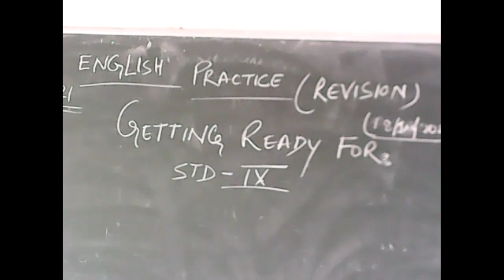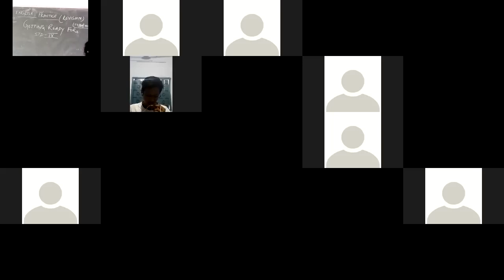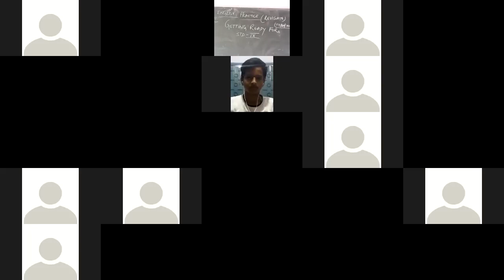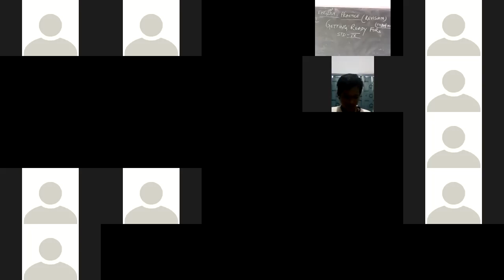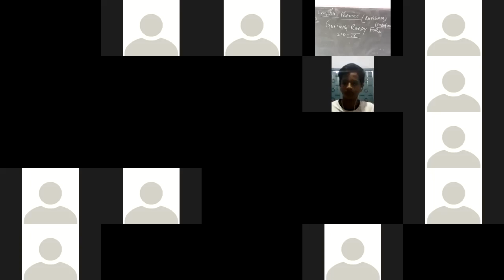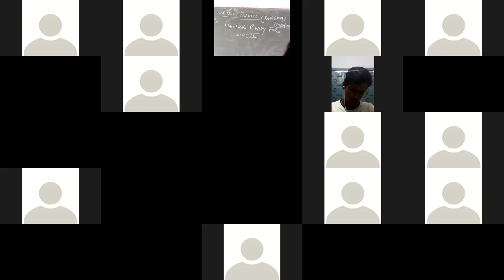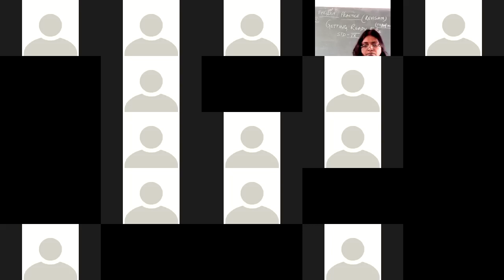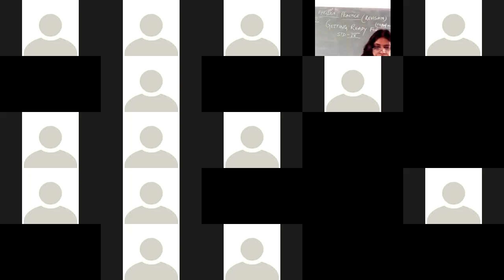REVISION (ACTIVE PASSIVE)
Virtual class (18 JAN 2021) by Rekha Rani, teacher DAV PS CANTT ROAD KHAGAUL PATNA BIHAR